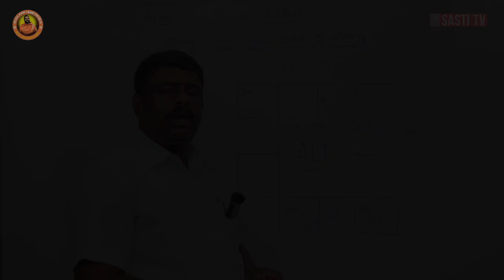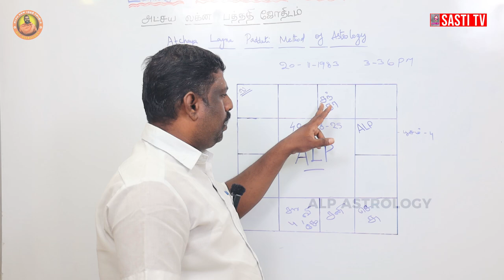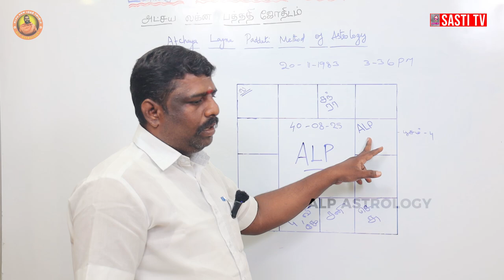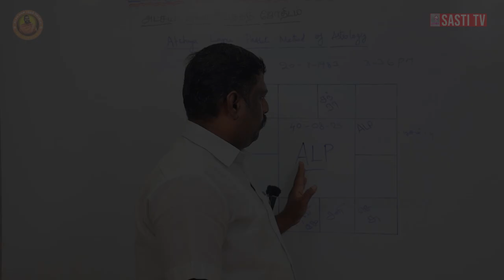இடம் எப்போது வாங்கலாம் அல்லது விற்கலாம் | ALP ASTROLOGY